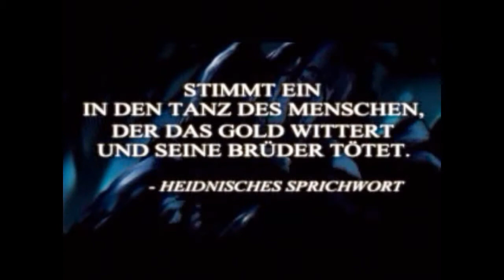Let's Play Dark Project II: The Metal Age (Blind) 17 - Auf in eine neue Mission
Ich schließe endlich die Mission ab und es geht auf in eine neue, wie ich finde sehr interessante, Mission.